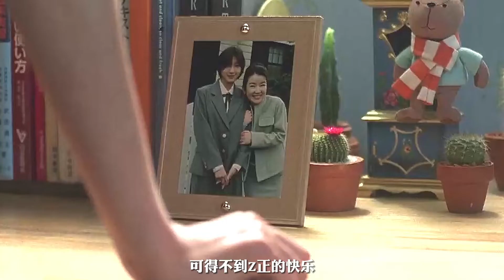妻子的灵魂进入女儿的体内，丈夫应该如何抉择，人性的挣扎